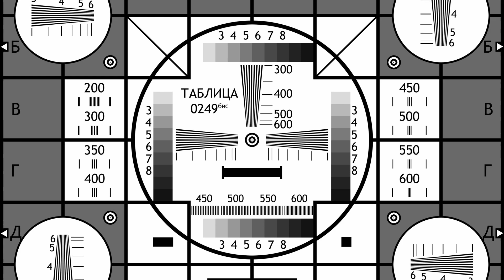911 operator. Кампания. Заканчиваем Нью Йорк, едем в Бостон.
Продолжаем управлять службами спасения, в игре 911 operator. Вторая смена а Нью Йорке, первая смена в Бостоне. Происшествие с полицейским.